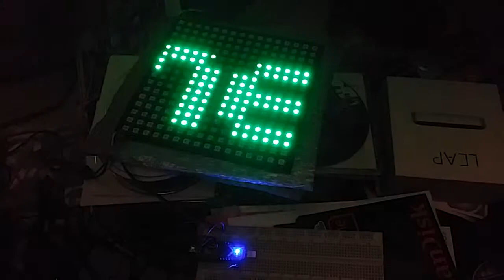Andrew is the best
WS2812 16x16 Matrix